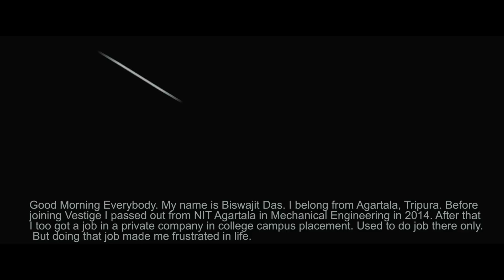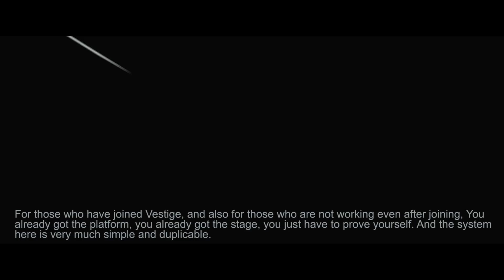Turning Pain into Power | BISWAJIT DAS | Growing Heart of Steel | Success Story | Power Within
In this Video, you will see a person turning his life from rags to riches, turning his pain into power.

People Know him by Biswajit Das, A Graduate Mechanical Engineer from a Reputed Institute of India, NIT Agartala, who started doing a job in a private company but always had bigger dreams in life.
Vestige turned out to be a life changer for him. Initial payouts being in 2 digits for next couple of months, he never rested on his pain and turned his life into Powerful Young man.

Hard Work beats Talent , is an old proverb. He proves every moment of his life into this amplification. More he grows, more humilty comes to him.

Listen to the Success Story of Mr. Biswajit Das, and .